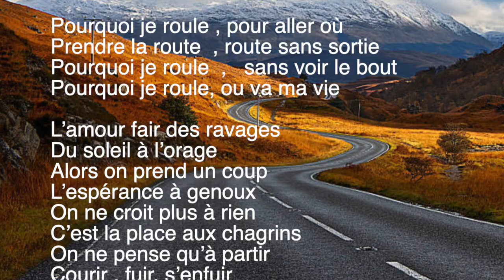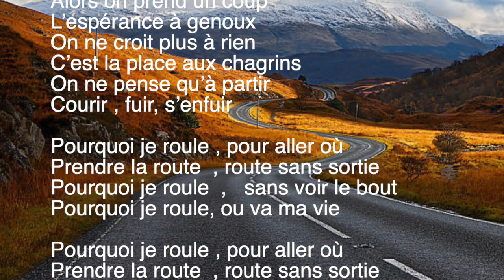Pourquoi je roule ?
Partir sans sa valise ,
Oublier ses chemises
Le coeur noir en lambeaux.
Le corps  lourd en fardeau
Les trahison d’amour
Donne des plaies toujours
Et fuir , courir , s’enfuir
Pour ne pas mourir

REFRAIN
Pourquoi je roule , pour aller où
Prendre la route  , route sans sortie
Pourquoi je roule  ,   sans voir le bout
Pourquoi je roule, ou va ma vie

Braver toutes  barrières
Et passer  les frontières
Dissoudre son passé
Jamais se retourner
Ne plus voir l’avenir
Par peur de trop souffrir
Perdu dans ses pensées
Aux idées bien fanées

REFRAIN

L’amour fair des ravages
Du soleil à l’orage
Alors on prend un coup
L’espérance à genoux
On ne croit plus à rien
C’est la place aux chagrins
On ne pense qu’à partir
Courir , fuir, s’enfuir

REFRAIN